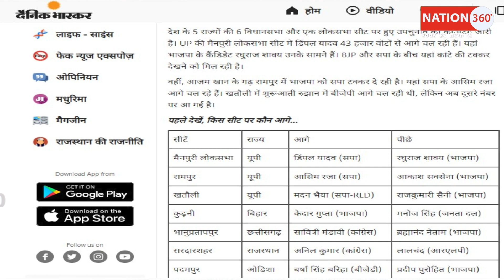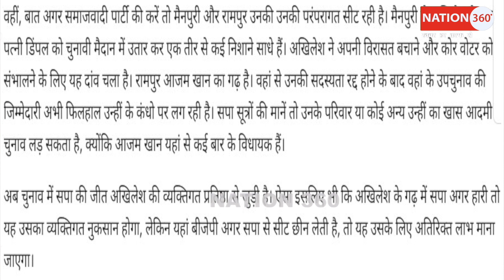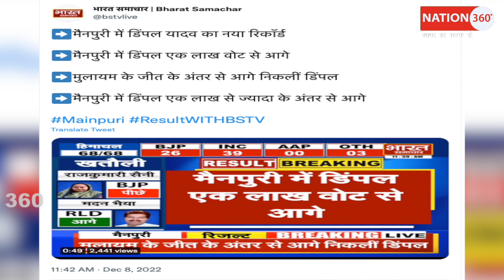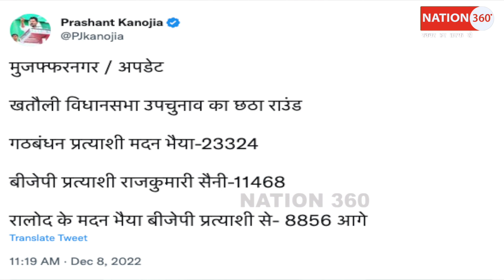रामपुर, मैनपुरी, खतौली- 1 लाख वोटो से सपा आगे! BJP ने मुँह की खाई!PM Modi| Amit Shah | By Poll